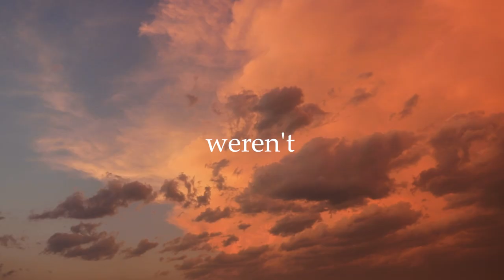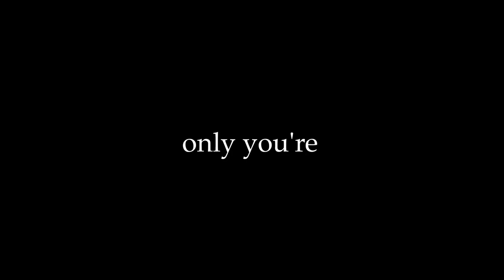Transform Your DREAMS to REALITY | Alan Watts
Alan Watts shares his secrets for making your dreams a reality. From the importance of self-knowledge to the power of creative visualization, Watts provides a wealth of inspiration and motivation that can help you create your own reality.

If you're looking for strategies to achieve your personal or business goals, and we'll guide you through the process of understanding your goals, developing a plan, and making your dreams a reality. Tap into the power of your own imagination.